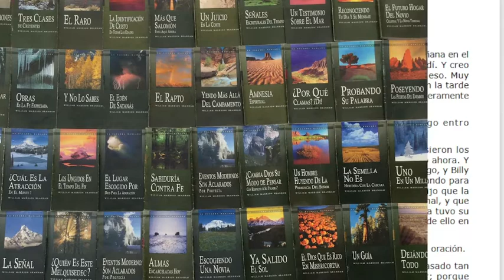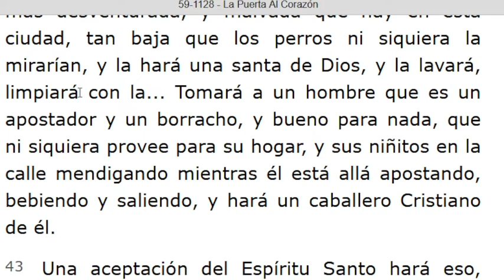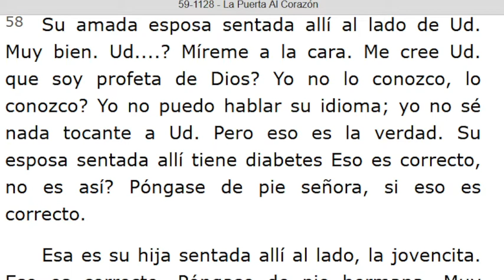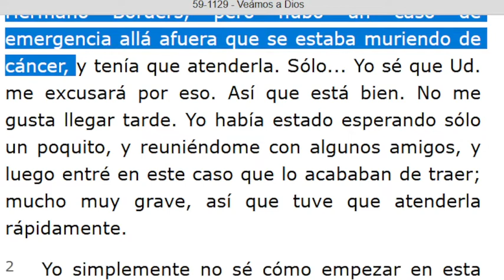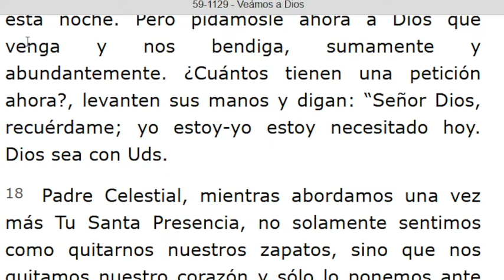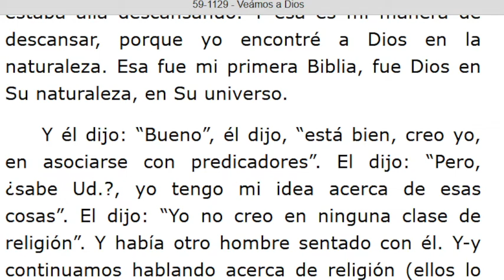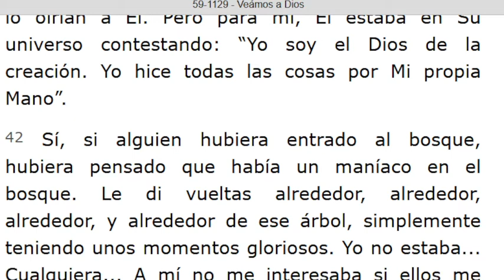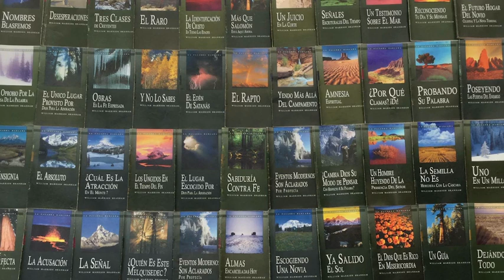LECTURA DE LOS MENSAJES DEL PROFETA !!ELIAS!! WILLIAN MARRION BRANHAM DESDE EL AÑO 1947 Hasta 1965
J e r e m i a s   50:
28. VOZ DE LOS QUE HUYEN  y ESCAPAN DE LA TIERRA  DE BABILONIA, PARA DAR EN SION LAS NUEVAS DE LA  RETRIBUCIÓN DE JEHOVÁ NUESTRO DIOS, DE LA VENGANZA DE SU TEMPLO.

=== INICIA: LA PUERTA AL CORAZÓN - 59-1128... Párrafo: 27...TERMINA Párrafo: 66..
=== INICIA: VEÁMOS A DIOS - 59-1129. TERMINA Párrafo: 50.